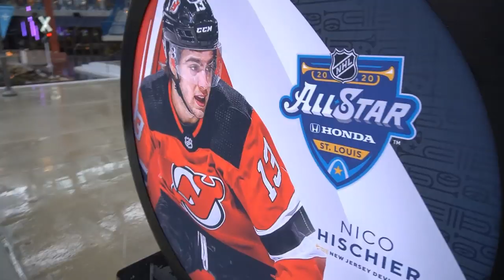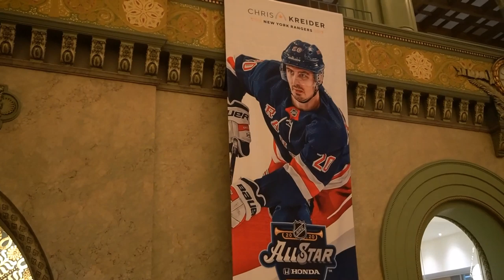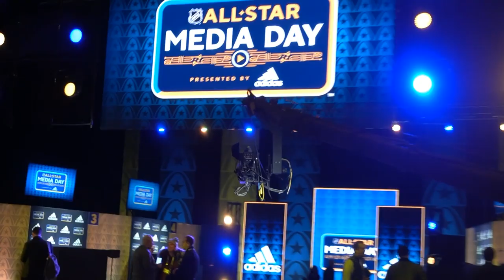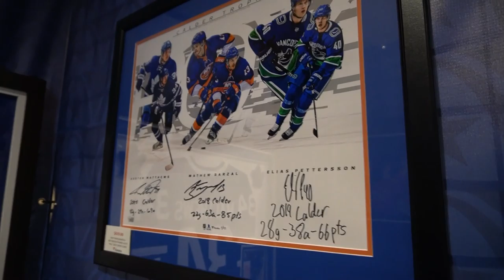2020 NHL ALL STAR GAME VLOG! (DAY 1 Media Day Vlogging & David Pastrnak Behind The Scenes Talk)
Hello Guys Welcome Back! I'm Nathan, and Today I'm VLOGED My Experience at MEDIA DAY At the 2020 NHL All Star Game in St. Louis!
(I met David Pastrnak, David Perron, Alex Pietrangelo, Jordan Binnington, Ryan O’Reilly and BASICALLY the St. Louis Blues!)

SEND ME HOCKEY MAIL!
Graviteh
United States

If you don't know me already, I'm Grav, I'm a teenager, and I use that to advantage to make the best Hockey Videos I possibly can.